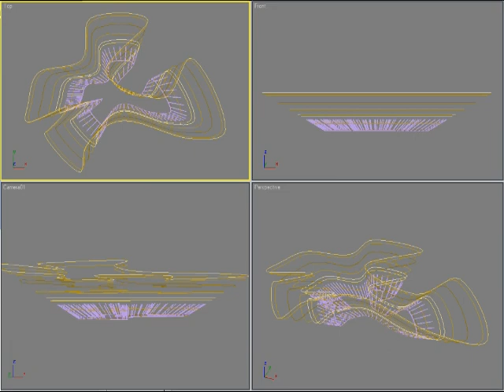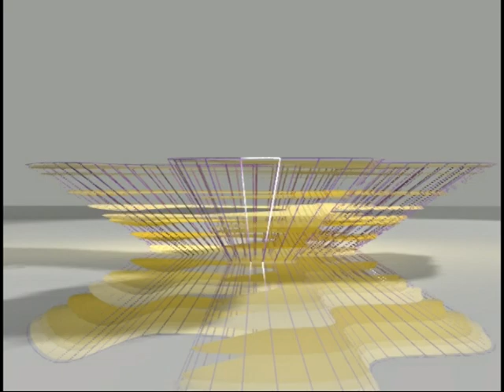Final Animation AR 3591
Final Project for my 3D Studio Max class.